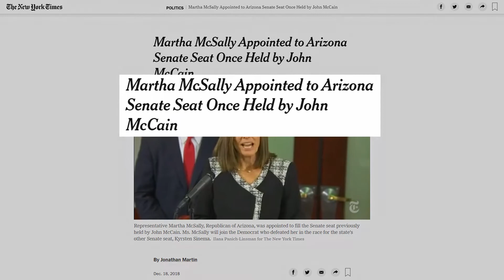My Quick Take on the 2020 US Senate Elections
Here is my quick take on the upcoming US Senate races.

I would like to clarify that in the video I mentioned that Mitch McConnel was the Senate Majority Speaker when in fact the term is actually Majority Leader.

Images used in this video were taken from WikiMedia Commons.